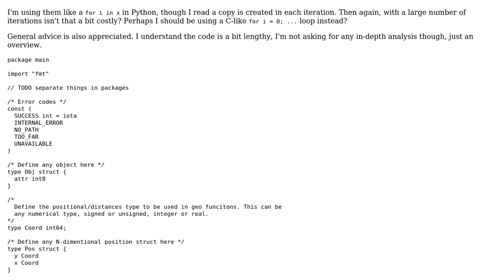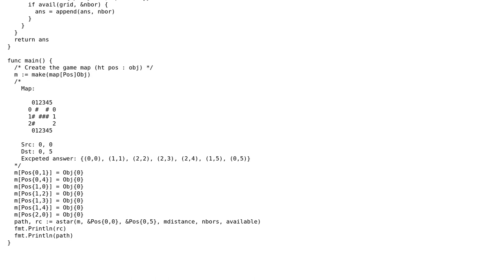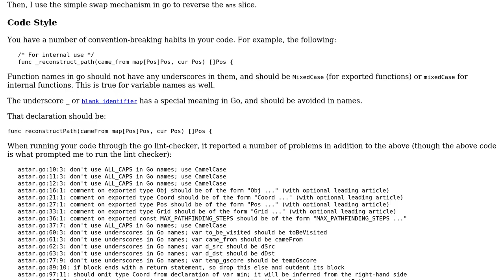A\* Go application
With thanks & praise to God, and with thanks to the many people who have made this project possible! | Content (except music & images) licensed under CC BY-SA | Music | Images & others | With thanks to user rolfl user Jamal user Alex and the Stack Exchange Network Trademarks are property of their respective owners. You are responsible for your own actions.